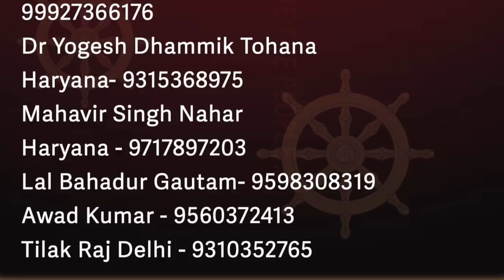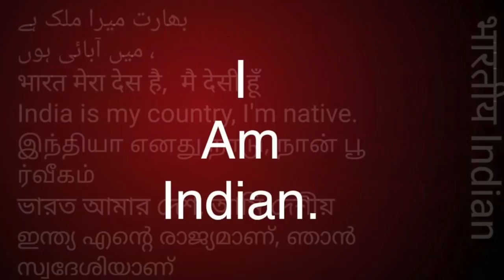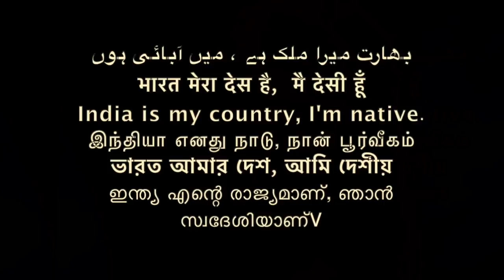सभी BAMCEF व अन्य सामाजिक संगठन 2022 के अंत तक... क्या होगा जानिए - समण संघ /Sudhir Raj Singh/Pali